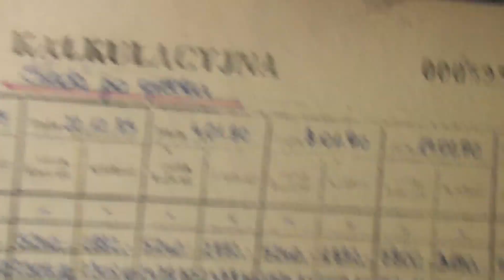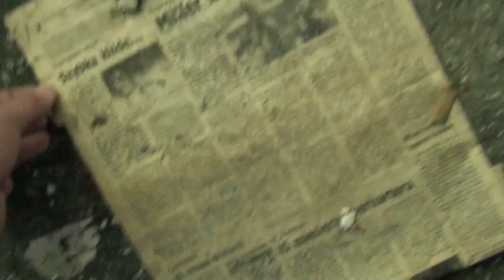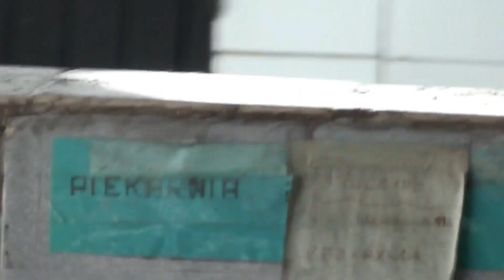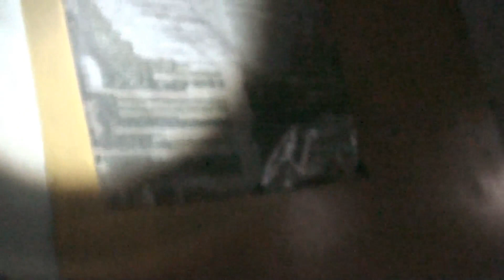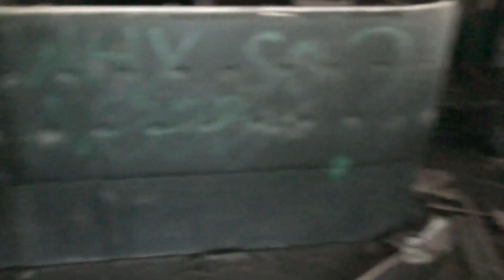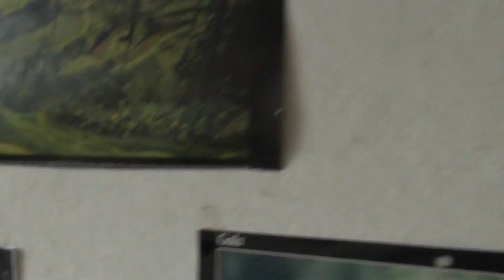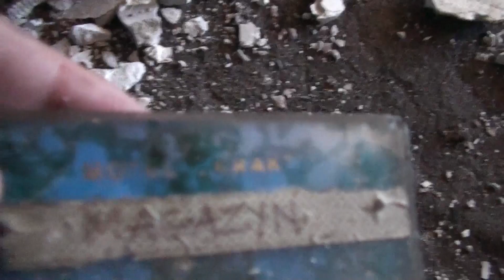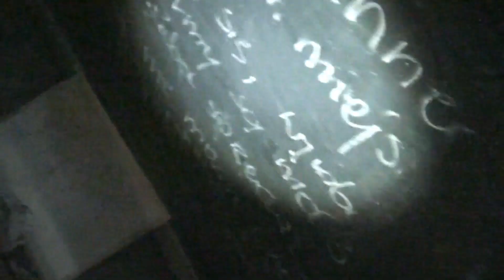Tajemniczy Kraków #6 Porzucony motel "Krak"!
FILM NIE JEST FORMĄ PORADNIKA! ZWIEDZAM TO MIEJSCE BYŚCIE WY NIE MUSIELI! URBAN EXPLORING JEST SPORTEM NIEBEZPIECZNYM I CZĘSTO WYMAGAJĄCYM ODPOWIEDNICH POZWOLEŃ!
To miejsce jest właściwie skazane na zniszczenie. Na 99% zostanie niedługo wyburzone. Zwiedzało mi się bardzo przyjemnie. Zajefajna atmosfera opuszczonego budynku. Wewnątrz prawie nie słychać znajdującej się obok wielopasmówki. Ponoć obiekt jest chroniony i monitorowany. Ja osobiście ochroniarza nie spotkałem, ale budka stoi a szlaban broni wjazdu. Nie pokazałem na filmie w jaki sposób wszedłem do środka.
Po pierwsze wejście niemal zawsze jest gdzie indziej i tam gdzie ja wchodziłem dziś może już go nie być, po drugie nie mając pewności o ochronie motelu nie pokazuje wejścia celowo. Pozdrawiam!